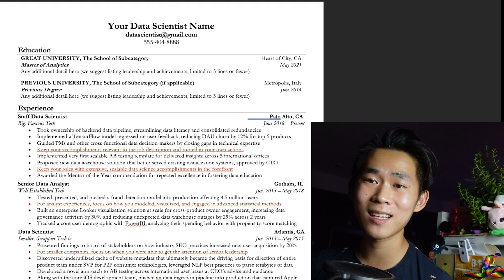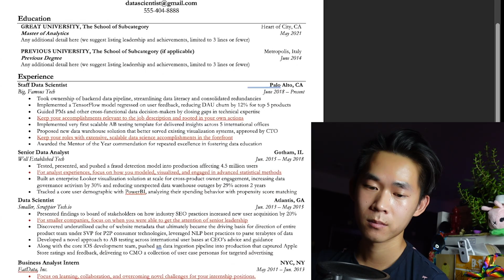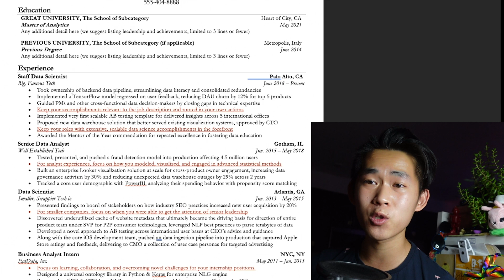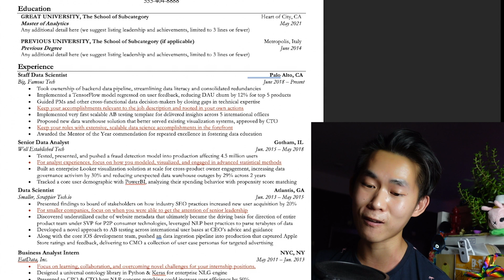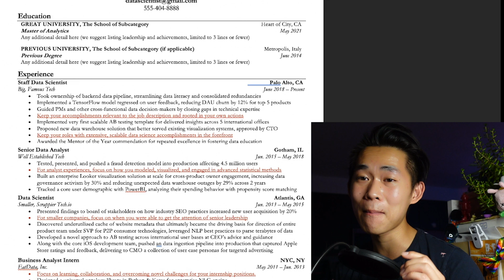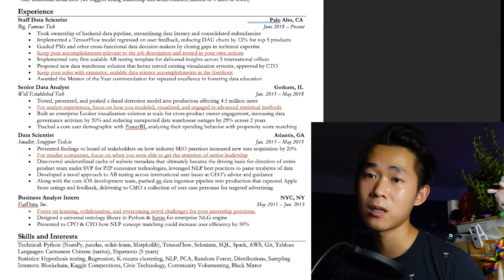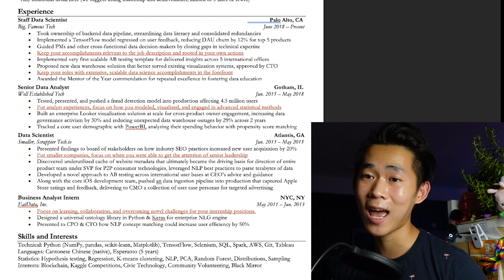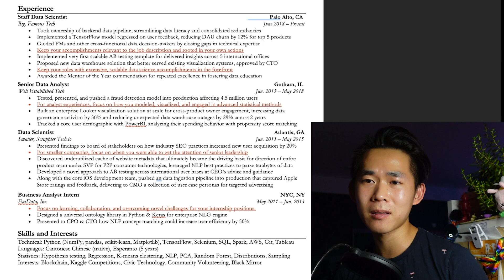How to Prepare the Ultimate Resume (Ft. Andrew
Andrew from DataLeap has gone through the interview process with several of the big tech companies and in this video he will be sharing his best tips on preparing the Ultimate Resume!

He combines comedy and complex concepts into effective education. Plus corgis!